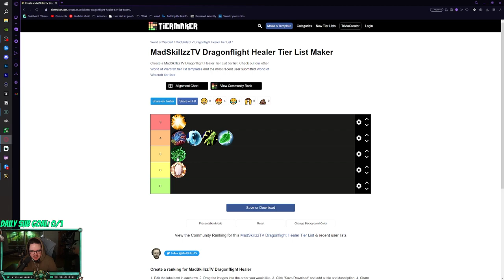Mysticall | 10.1.5 PvP Healer Tier list!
3v3 (vers/mastery):
B4QAAAAAAAAAAAAAAAAAAAAAAUCFFJItWpwBkUSIpkUQatQCAAAAAAAAAAAApQaJJRSiWB0IhkkDAAgA

Solo Shuffle/3v3 (Haste/vers):
B4QAa92LNqySTL5b6fvViRevaUCFkgoUwBkUiIpkUiWatQCAAAAAAAAAAAABplkEJJaFQjEHIJ5AAAIC

RBGs (Haste/Vers):
B4QAa92LNqySTL5b6fvViRevaUCFISSr0aEJCJpElQaCJAAAAAAAAAAAAkCplkEJJKFQjEHIJBAAC

PvP Fistweaving(Haste/Vers):
B4QAa92LNqySTL5b6fvViReva0SSBJhopFRSJIahEpUCCAAAAAAAAAAAApQKJJhEKFQLJpkE5AAAA

PvE Fistweaving(Haste/Vers):
B4QAa92LNqySTL5b6fvViReva0SSpIJhooFhUiIpBpkiAAAAAAAAAAAAAgkSkEJJaFRSLJpBHAAAiA

Raiding(Haste/Vers):
B4QAa92LNqySTL5b6fvViReva0iUQiEKtGhISSKhkWaCAAAAAAAAAAAAASKhEJJaFEtkkGSCAAC

Mythic+ Casting(Haste/Vers):
B4QAa92LNqySTL5b6fvViRevaUCFIOgo0aEJikkSUiWaCCAAAAAAAAAAAApQaJJRSiWB0OgkyBSSAAgI

Time Stamps:
00:00 Intro
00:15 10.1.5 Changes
01:20 2v2/3v3
02:02 Solo Shuffle
03:19 Fistweaving
04:34 RBG
05:38 Mythic+ Fistweaving
06:59 Casting Mythic+
08:24 Raiding
09:56 Outro